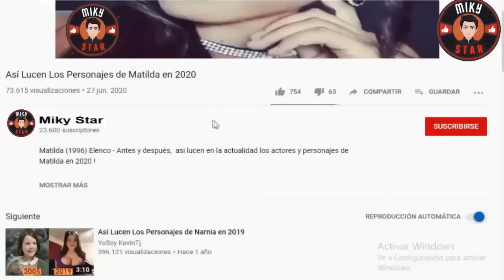Así Lucen los Personajes de Beethoven en 2023 - Beethoven (1992) Then and Now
Beethoven es una película estadounidense de 1992 dirigida por Brian Levant,  La película, dirigida a un público familiar o infantil, es la primera de la serie de películas sobre el perro Beethoven.

Tras el robo a una tienda de mascotas, un cachorro de San Bernardo consigue escapar de sus captores y se queda dormido en un contenedor de basura de un vecindario. A la mañana siguiente se infiltra en la casa de la familia Newton, y cuando lo descubren, la madre Alice Newton (Bonnie Hunt) y sus hijos Ryce (Nicholle Tom), Ted (Christopher Castile), y Emily Newton (Sarah Rose Karr) se alegran por tener una mascota, menos el padre George Newton (Charles Grodin) que no le convence tener un perro en su casa. Sin embargo por insistencia de la familia George les permite adoptarlo. En la noche, cuando todos están decidiendo qué nombre ponerle, Emily toca en el piano un fragmento de la 5. sinfonía del músico Beethoven que al perro le gusta y terminan llamándolo como el músico.

Protagonizada por: Charles Grodin, Bonnie Hunt, Sarah Rose Karr, Nicholle Tom, Bonnie Hunt, Christopher Castile, Dean Jones, David Duchovny, Oliver Platt, Laurel Cronin, Patricia Heaton